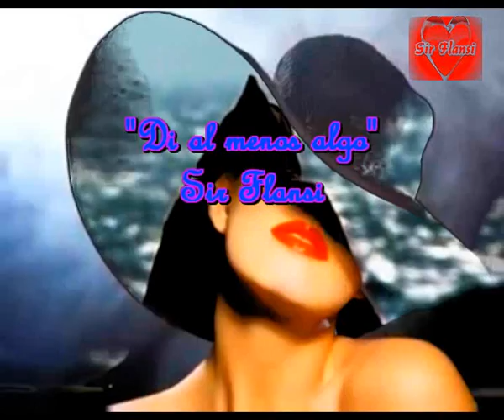Di al menos algo